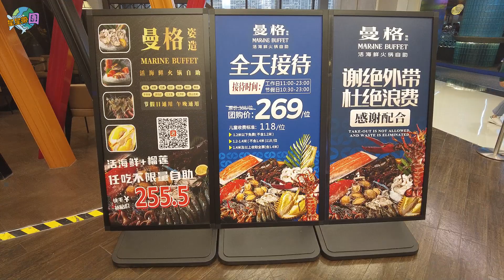深圳海鮮放題 | 曼格活海鲜火鍋 深圳海鮮自助餐 | 活海鮮火鍋 | 澳洲藍龍蝦 | 海鮮任飲任食 | 紅山站 | 烤榴槤任食 | 北上搵食 |內地好去處|深圳好去處 |深圳任食｜星星帶團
【星星帶團】-深圳好去處
店舖：曼格活海鲜火鍋·榴蓮自助(黑金店)
地址：龍華區龍華天虹購物中心(原九方)3樓L348號
地鐵：紅山站A1出口

-店舖地址 1:06
-店舖價錢 1:14
-店舖食物介紹 1:40
-總結6:44

*提供所有資訊,只供參考,謝謝👍
*所有食評,全是個人味道和當天到店舖的感覺,只供參考😉

你有咩地方值得去，可以留言話俾我知！